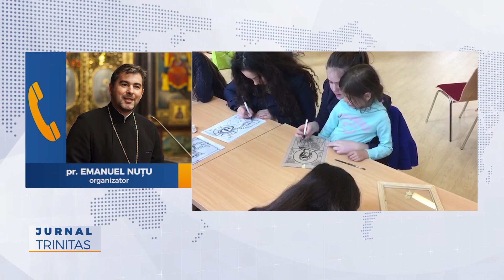Întâlnirea panortodoxă a tinerilor din Austria